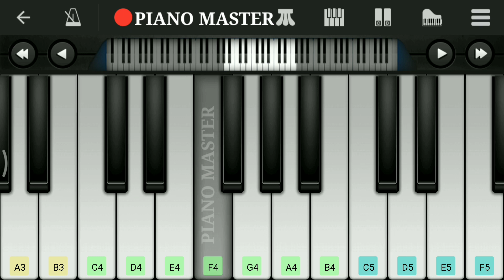Teri Meri - Bodyguard | Hindi Piano |Perfect Piano Tutorial